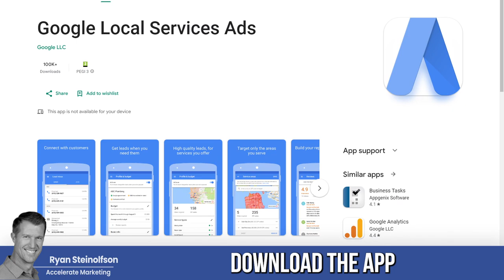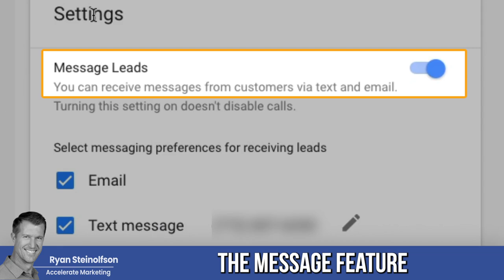NEVER Miss a Call Again! Use the LSA App and this NEW Tool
Never miss a call again with the LSA app from Google. When you call back missed calls from the LSA app, Google doesn't count them towards your

0:00 Introduction